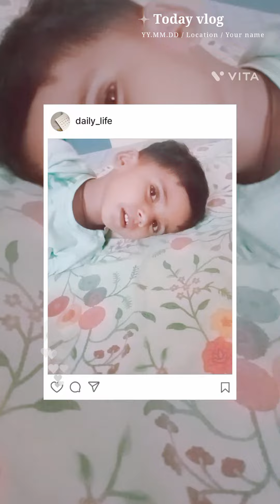baccho school jane ke तैयारी कर रहे हैं #2023 shortvideo vilog ☺️💚📝